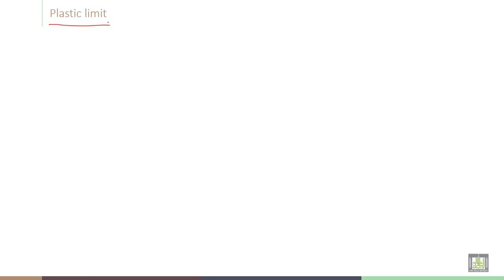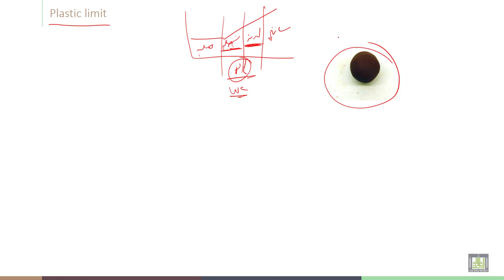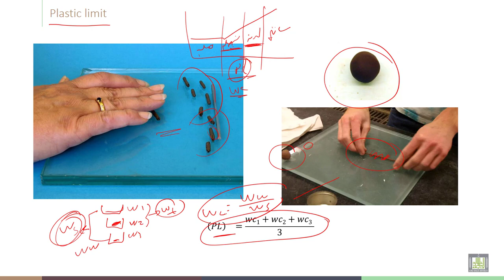Soil Stabilization | C2-L6 | Atterberg limits - 3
Chapter 2 :  Physical properties of soil
Lecture 6  : Atterberg limits - 3
Illustration of plastic limit and how to get it in laboratory